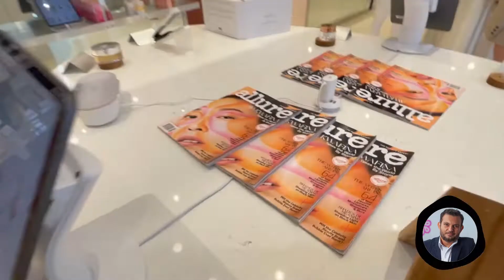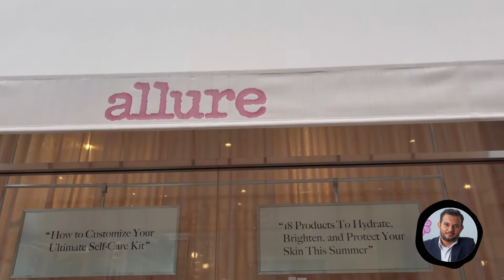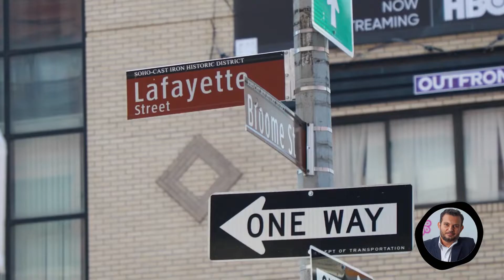A MELHOR loja de BELEZA em Nova York: TOUR pela Allure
Conheça a Allure Store em New York, um grandioso exemplo da mistura entre varejo e modernização nos Estados Unidos. A Allure Store traz um diferencial totalmente inovador ao mercado, já que foi criada pela revista Allure - que tem mais de 30 anos de história no mercado editorial -, para trazer aos leitores uma experiência palpável que vai muito além das páginas. Dessa forma, a Allure Store combina as indicações de produtos dos editores da revista numa loja totalmente interativa, com exposição dos produtos físicos que podem ser comprados.

🚀 SOBRE A GOAKIRA OMNIBIZ 🚀

A Goakira Omnibiz é uma joint venture que traz as melhores experiências internacionais de negócios para varejistas e empreendedores brasileiros.
Nos unimos para trazer a melhor experiência de negócios na NRF 2023. Buscamos gerar conhecimento transformador e oferecer experiências disruptivas a empreendedores brasileiros por meio dos maiores eventos de gestão, varejo e tecnologia do mundo.
Utilizamos nossas vivências e expertise para transformar negócios através de jornadas imersivas, que permitem aos empresários descobrirem tecnologias inovadoras, tendências de mercado, realizem networking e adquiram conhecimentos para potencializar suas operações e desenvolverem o mercado brasileiro.

🔴 FUNDADORES DA GOAKIRA OMNIBIZ
👉 Sobre o Grupo Goakira
O Grupo Goakira é um conglomerado empresarial com 7 marcas que oferecem serviços focados no crescimento e estruturação de negócios. As áreas de expertise são franchising, aumento de produtividade e pesquisa de mercado.
As divisões do Grupo são: Goakira Consulting, consultoria empresarial de expansão e gestão; Goakira Design, escritório de arquitetura para varejo; Goakira Omnibiz, responsável por realizar missões internacionais em eventos relacionados a negócios;
José Fugice, canal do YouTube especializado em negócios com mais de 100 mil inscritos; Potencializee, agência de marketing; Jin Business Education, centro de treinamentos e educação corporativa; Pipeu, Marketplace de negócios; e Goakira LS, aplicativo de live shopping.

👉 Sobre a Omnibiz
Omnibiz é uma empresa de consultoria em omnicanalidade, transformação digital e otimização de canais de distribuição para o varejo.
É formada por profissionais que conciliam uma rara combinação de vivência prática executiva com fortíssimo embasamento conceitual, em diferentes canais de distribuição.